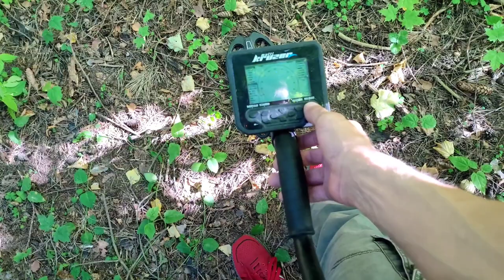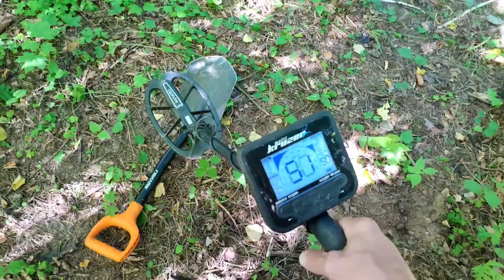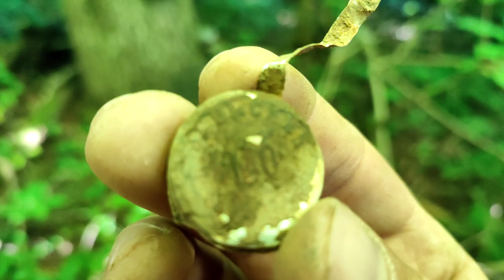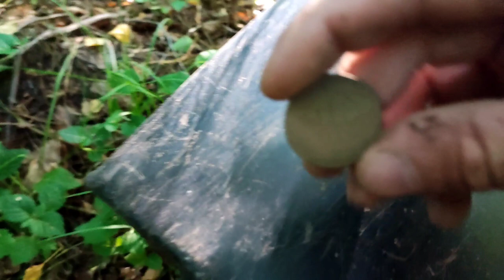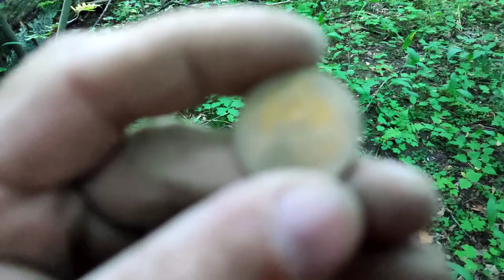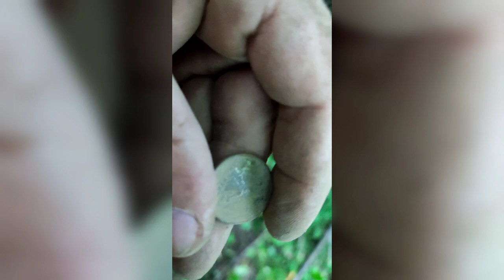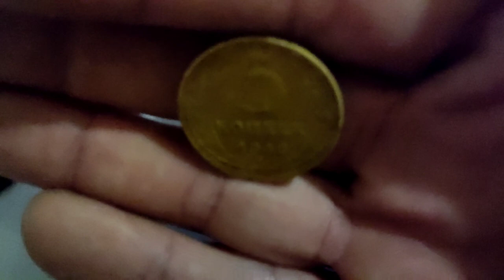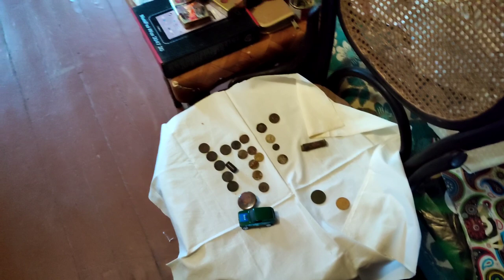МЕТЛОКОП!!! ЦАРСКИЕ МАНЕТЫ!! МАНЕТЫ СССР. КАПСУЛА ВРЕМЕНИ